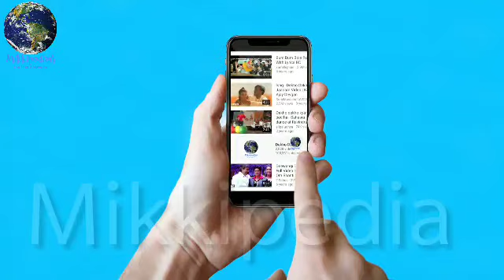Race 3 300 Crore Confirmed,Allah Duhai hai Song Releasing Tomorrow, Teaser out,Race 3 Super Hit Film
'रेस 3' का तगड़ा धमाका- ये हिट तो फिल्म 300 करोड़ी होना पक्का है- अल्लाह दुहाई है